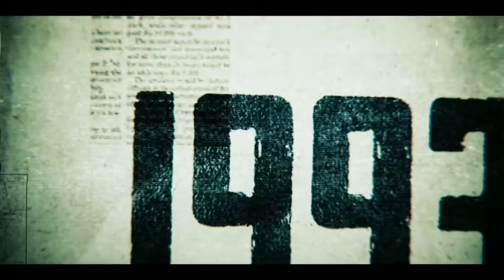Kathmandu Connection Official Trailer ( 2021 )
The Phakoffice channel . Here you will find unforgettable moments, scenes and lines from all your favorite films. Made by movie fans, for movie fans.